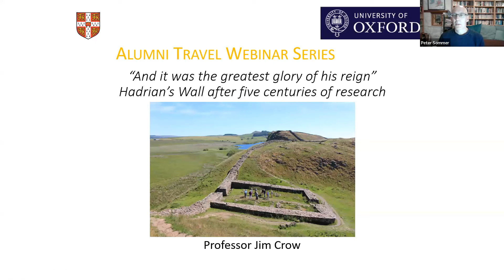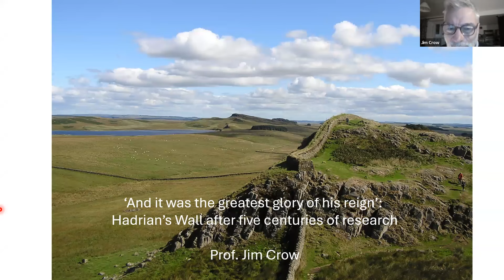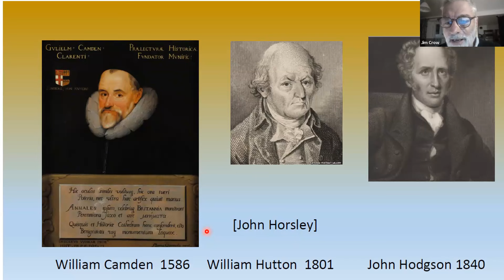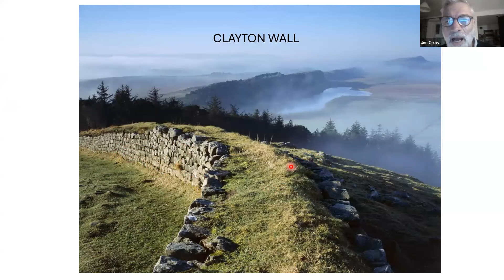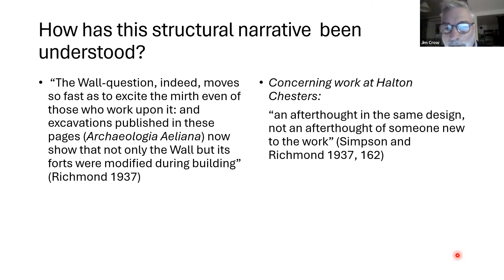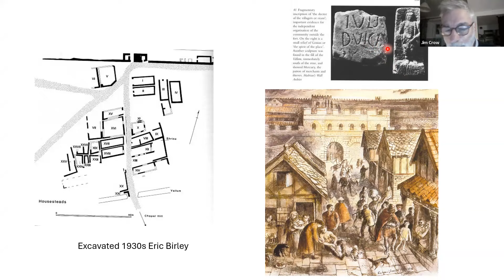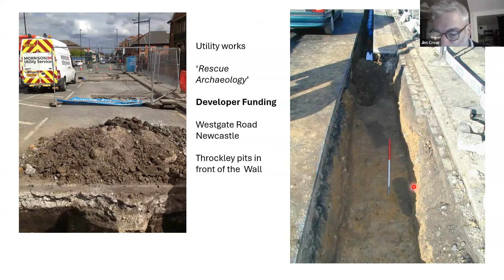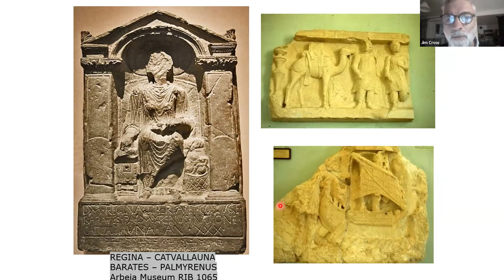And it was the greatest glory of his reign”, Hadrian’s Wall after five centuries of research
Professor Jim Crow explores the changing views of research into one of Rome’s most enigmatic monuments.

Little was written by ancient writers about Britannia’s northern frontier but the surviving remains are exceptional, often set in stunning landscapes. Our knowledge has been acquired over centuries and interpretations have evolved as to why the Wall was built and how it functioned. Professor Crow will take the long view and consider how new research continues to inform old questions.